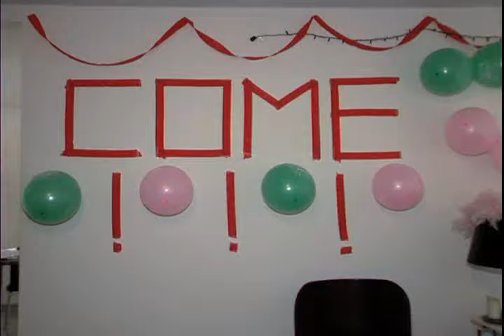Come To My Party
You're invited.